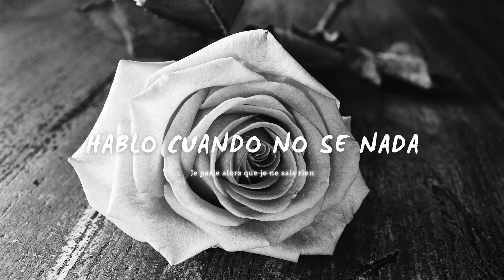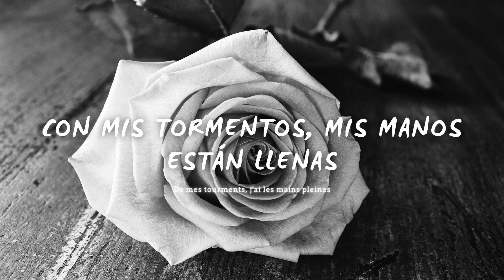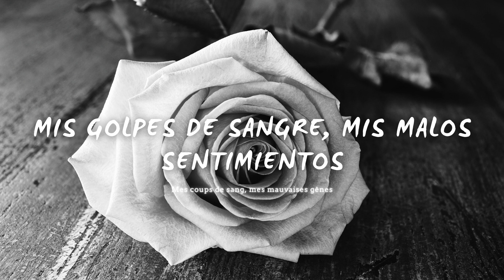Marina Kaye - Merci quand même (Sub español+Lyrics)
Holi boli crayoli :)
esta vez les traigo los subtitulos de una de mis canciones favoritas espero que les guste tato como a mi.